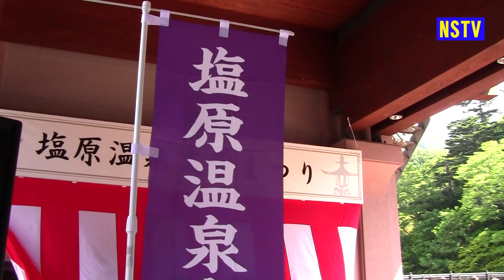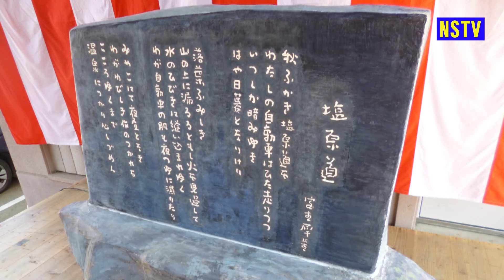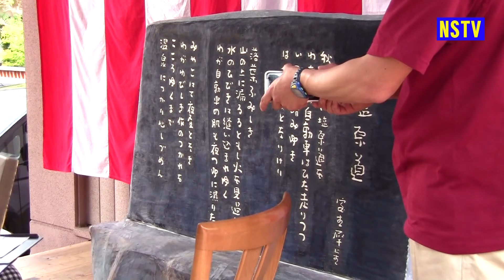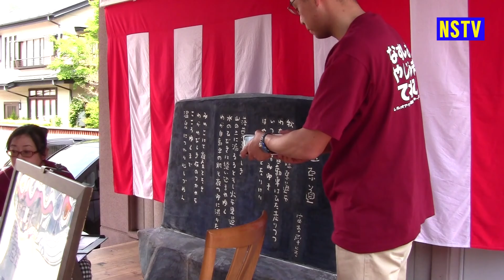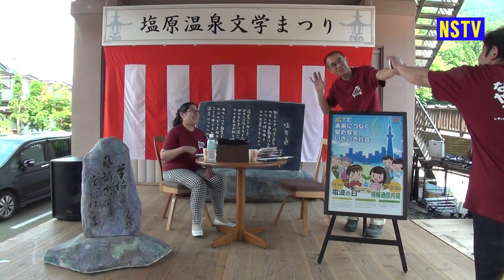こういちのしおばラブ（塩原＋ＬＯＶＥ）文学まつり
平成28年度 総務省情報通信月間行事
塩原温泉で文学まつりを開催する訳
塩原の雑学マニアッQ
塩原文学散歩のご案内
情報通信月間について紹介
インターネットで文学散歩
塩原文学に親しむ月間の内容紹介